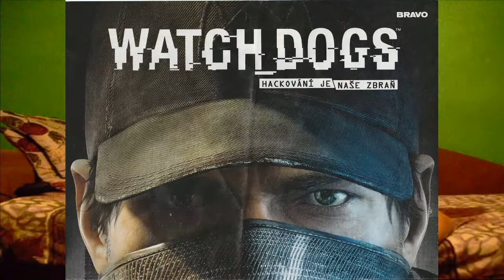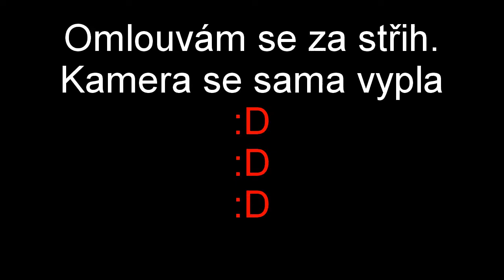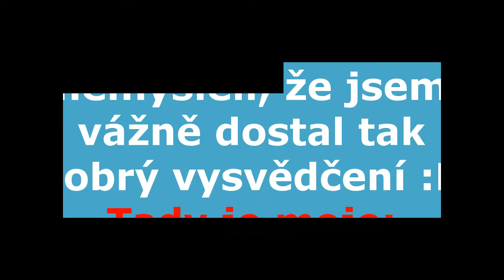VLOG | Vánoce 2014 + Vysvědčení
Omlouvám se, že jsem tohle video udělal až takhle pozdě. Ale pořád lepší pozdě než nikdy :)